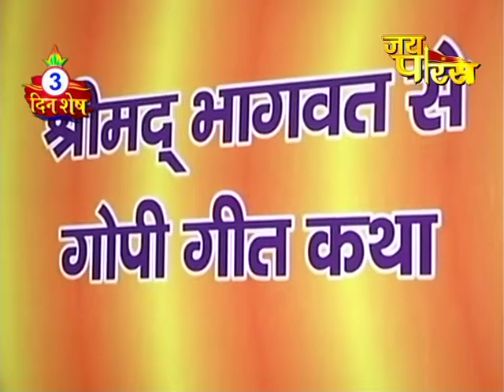Swami Janardan Hariji Maharaj Kumbh 2019 Prayagraj | Day - 9 | Shrimad Bhagwat Katha